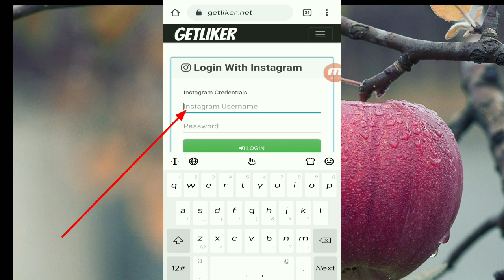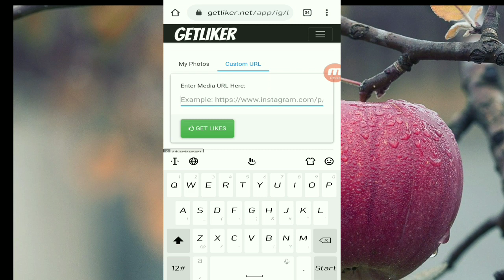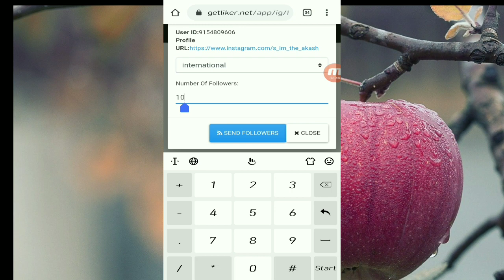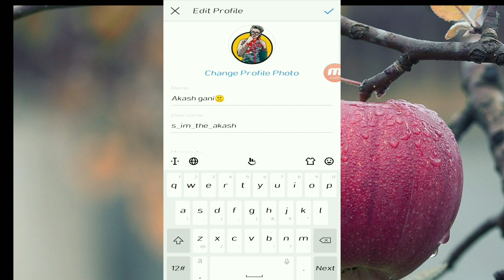How To Increase Instagram Followers & like's 2019 || Get 10k Likes & Followers Free Every Day 2019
get likes pro repost regram app real insta
followers, insta followers, instagram get
likes and followers, get flowers instagram,
insta likes and followers, instagram
followers, boost get more insta followers,
freefollower for ig insta followers, increase
instagram followers, booster free likes
and followers, follow for instagram gain
followers followers at instagram get
followers, insta followers booster top tags
for instagram likes get follow gain likes, free
followers and likes instagram followers
increase instagram followers ,plus like
instagram likes for instagram, like followers
instagram buy instagram followers
that like repost and regram, app fast,
followers for instagram ,active instagram
followers fake followers for instagram,
freenretweet instagram likes for insta,
5000 followers on instagram, buy
insta likes follower boost instagram
buy instagram followers insta fake
followers instant followers, for instagram
real likes for instagram, fake likes on
instagram instafollow pay for instagram
followers, likes on instagram, fast
insta followers app, make followers on
instagram ,auto unfollow instagram

VIDEO CREDIT:=BANTAI KI PUBLIC

or encourage Any illegal activities, all

About : MAD BANTALS A YouTube Channel,
Where You Will Find Technological or Tips and
Tricks Videos In Hindi, New Video is Posted
Everyday

MUSIC IN THIS VIDEO
Track: =DragonBall-Z Tapion Melody (Royalty
Free Anime Music)
Music Provide by